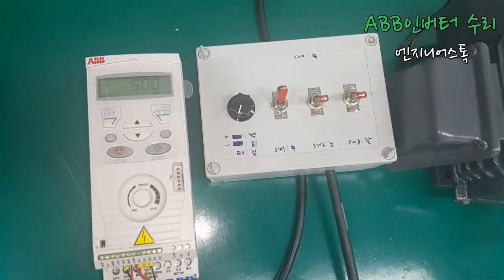ABB Inverter ACS150-03E-05A6-4 abb 인버터 동작테스트 영상!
F0035발생의 ABB 인버터 수리/동작테스트 영상입니다.
내부 소모품 및 불량부품 교체를 통해 수리를 마쳤구요.
전원테스트 결과 알람발생없이 정상작동 확인됬습니다:)

ABB인버터수리, F0035알람발생, 산업용인버터수리전문업체, 엔지니어스톡입니다.